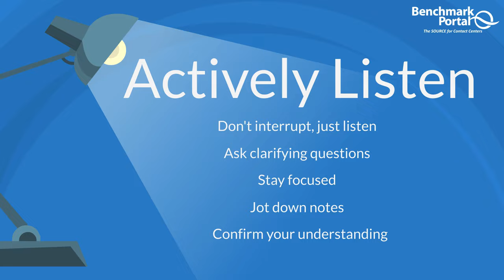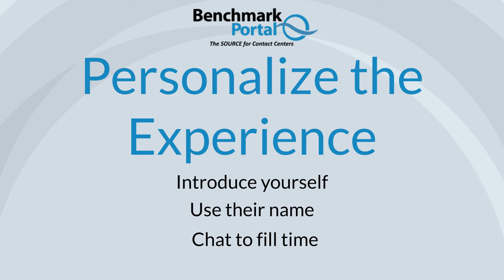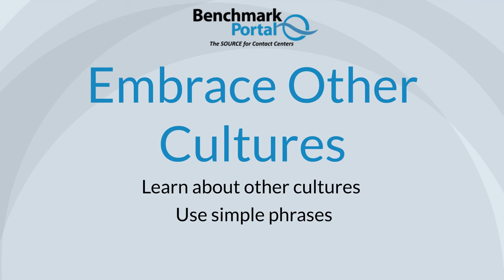How to Survive and Thrive in a Contact Center | Online Call Center Agent Soft Skills Part 28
Working in a contact center is not easy. Agents face daily challenges that can make work demanding and stressful. But a call center can also be a fun environment where you gain practical and transferrable skills that are critical to your career development. It’s also a great place to make friends and take advantage of career opportunities while taking home satisfaction gained through helping others.

In this video, the contact center coach will give you some tips on how to survive and thrive working as a front-line agent in a contact center career…

To get the most out of this video, it may be helpful to watch our previous agent soft skill videos that will help to round out and improve your skills:

We also have comprehensive online on-demand training programs that are chock full of helpful and useful information that will improve your professional skills. To find the right training program that’s right for you

Benchmark Portal has helped thousands of individuals and organizations around the world to improve their performance through professional certification programs, in-person and online training courses, as well as contact center benchmarking and consulting services that tell your organization where you stand in relationship to your industry peers and top performing contact centers around the globe.